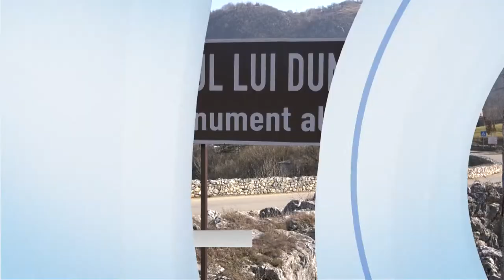CEL MAI MARE POD NATURAL DIN PIATRĂ DE PE CONTINENT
CEL MAI MARE POD NATURAL DIN PIATRĂ DE PE CONTINENT ȘI SINGURUL DIN LUME PE CARE SE POATE CIRCULA  SE GĂSEȘTE ÎNTR-O COMUNĂ MEHEDINȚEANĂ